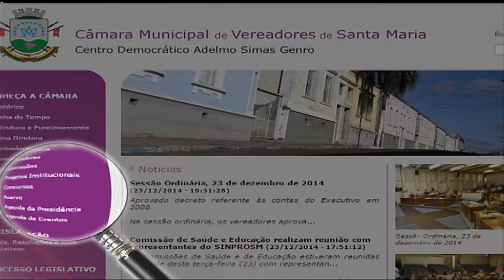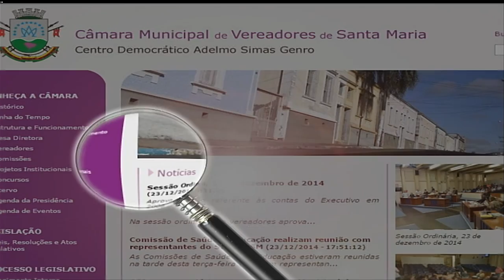Câmara em Pauta com Ricardo Lozza do dia 24 de agosto de 2016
A TV Câmara recebeu o promotor Ricardo Lozza, da promotoria da Infância e Juventude na manhã da última quarta-feira. Ricardo falou um pouco sobre a rede de proteção infantil do município.